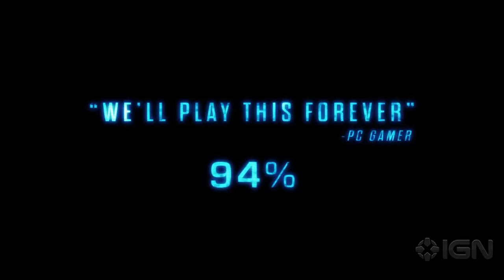XCOM 2 Official Console Announcement Trailer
2K is bringing the strategy game to Xbox One and PlayStation 4.

Follow IGN for more!